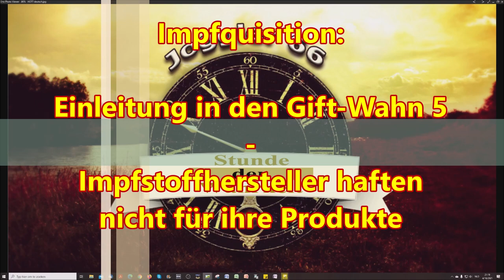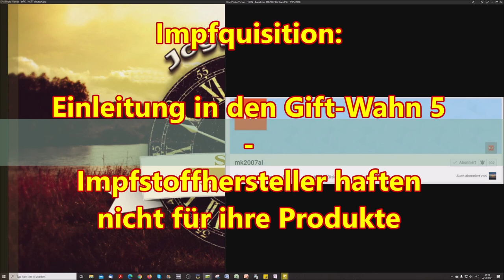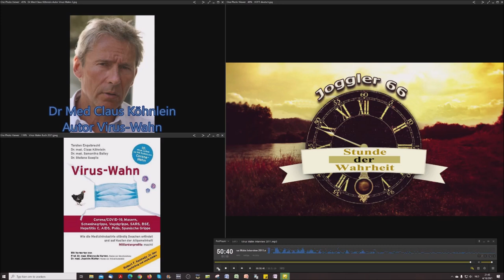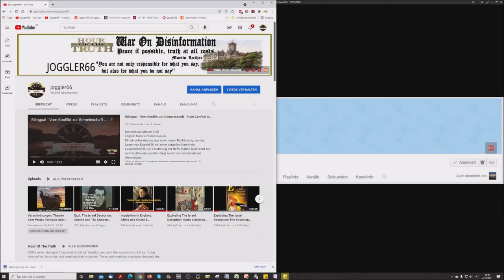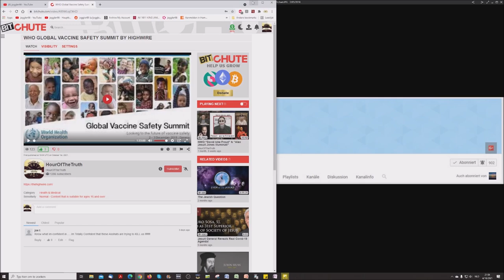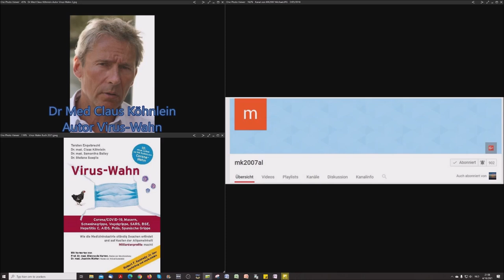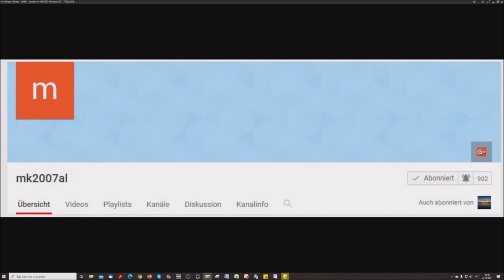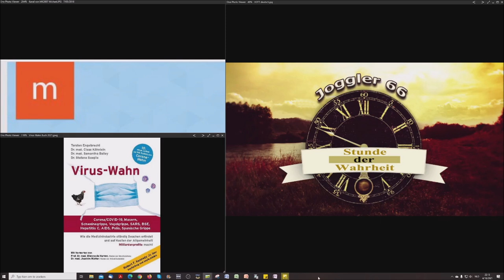Impfquisition: Einleitung in den Gift-Wahn 5 - Impfstoffhersteller haften nicht für ihre Produkte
Ärzte missbrauchten Kleinkinder für Medikamententests | REPORT MAINZ

Pressekonferenz: Tod durch Impfung. Undeklarierte Bestandteile der COVID 19 Impfstoffe

Corona–Impfungen: Verdächtige Nebenwirkungen – und keine befriedigenden Antworten.

Virus-Wahn 2021 Ausgabe:

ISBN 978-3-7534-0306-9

Gift Pharma Virus-Wahn